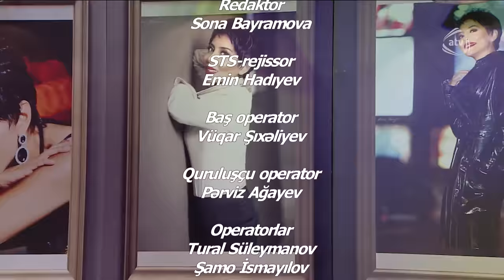Nanəli - Niyaməddin Musayev (12.03.2017)